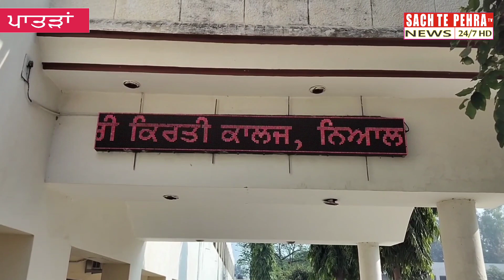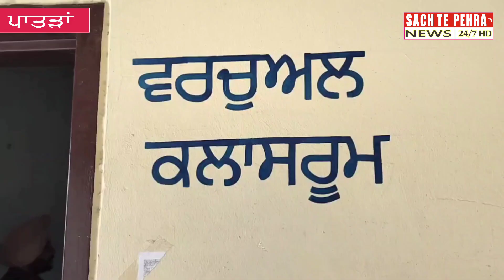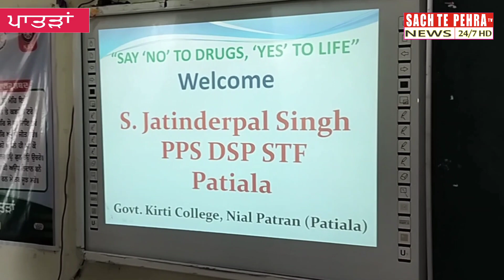ਸਰਕਾਰੀ ਕਿਰਤੀ ਕਾਲਜ ਨਿਆਲ ਵਿੱਚ ਕਰਾਇਆ ਨਸ਼ਿਆਂ ਤੇ ਸੈਮੀਨਾਰ